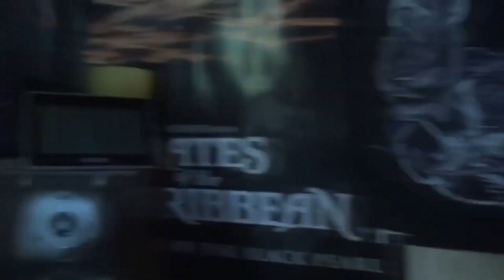🏋️‍♂️ Drachenlord Markus Rühl reagiert auf Fitnesslord